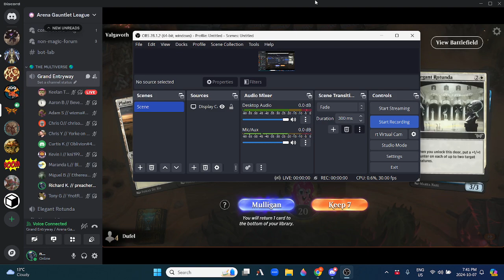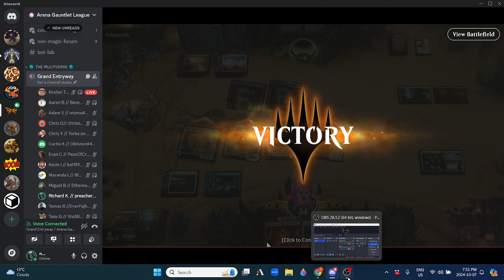Arena Gauntlet League -- Valgavoth Showdown -- Week 2 -- Keelan T.